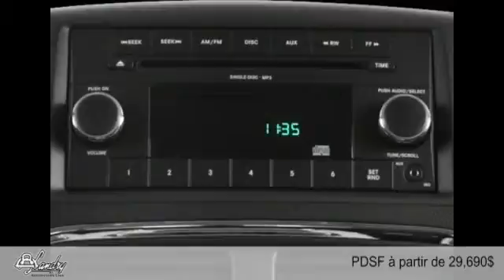Dodge Grand Caravan 2015 à Laval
Dodge Grand Caravan 2015  à Laval chez Landry Automobiles  [D2C-1217]